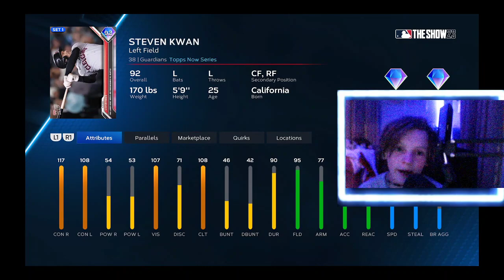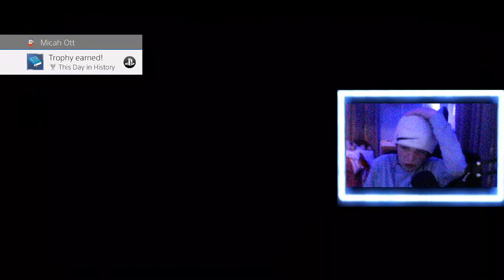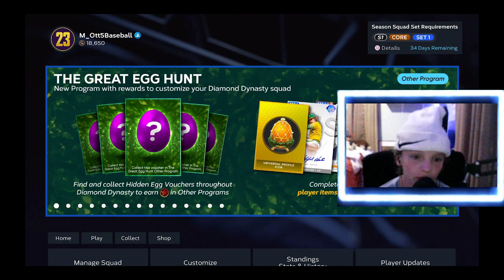huge content drop egg hunt?? new topps now